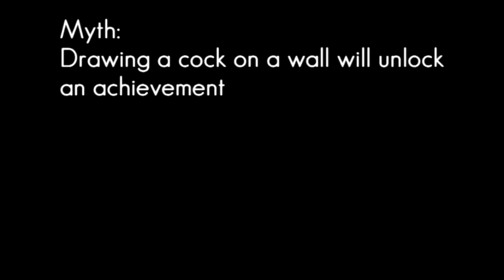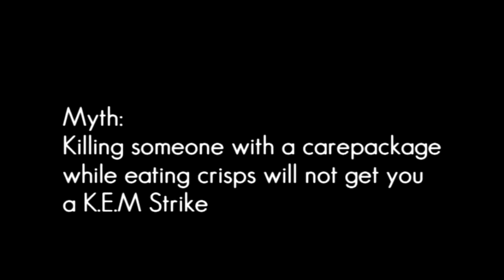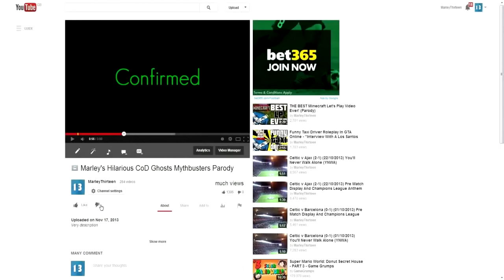COD Ghosts Mythbusters PARODY! Funny Myths In Call Of Duty Ghosts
Would be AMAZING if you guys followed our new twitter. Only 3 followers :P

A like would be amazing guys! Also a comment wouldn't be too bad :D

How to submit:

1) Upload a video to youtube (unlisted or public)
2) Simply go on our channel and send it to us via 'Send message'
3) And that's it!